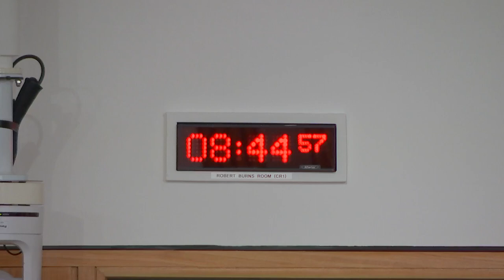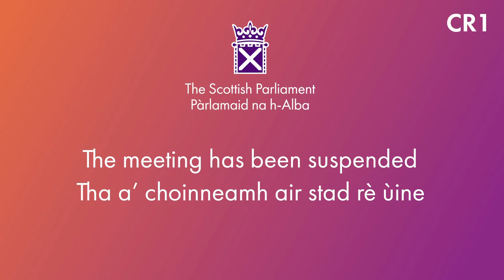Constitution, Europe, External Affairs and Culture Committee - 28 September 2023